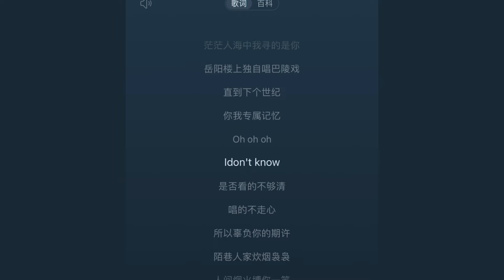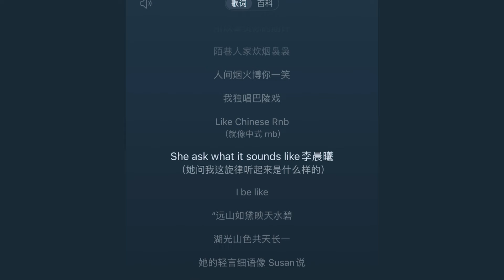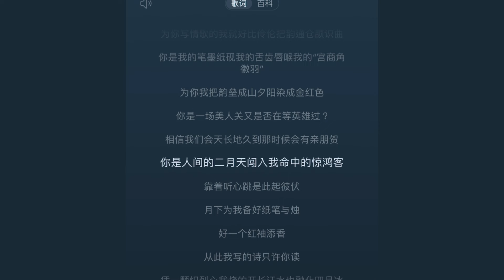巴陵戏（说唱版） - Y.Z.H于哲浩/李晨曦Chrisulous 【巴陵戏好岳阳楼 洞庭波浩映青丘】